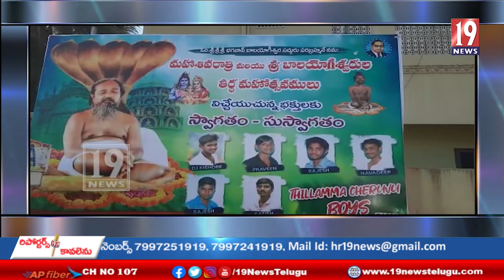ముమ్మిడివరం బాలయోగి యోగీశ్వరుల తీర్థ మహోత్సవం కు ఏర్పాట్లు పూర్తి -తూర్పుగోదావరి జిల్లా